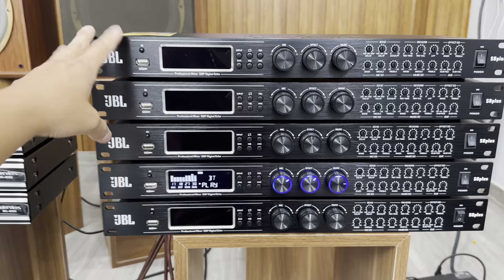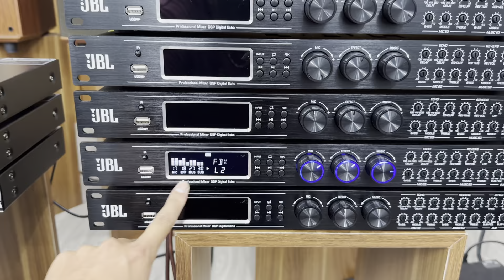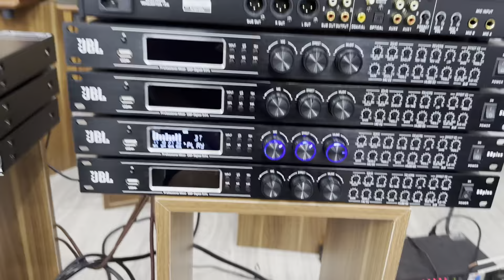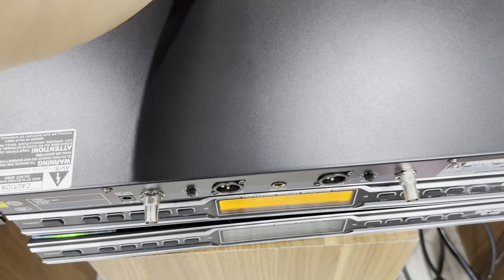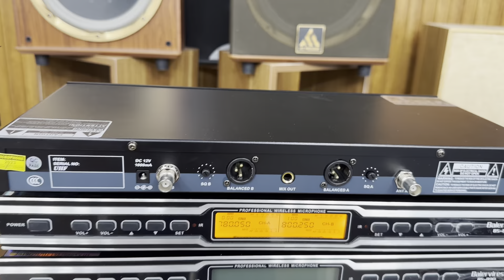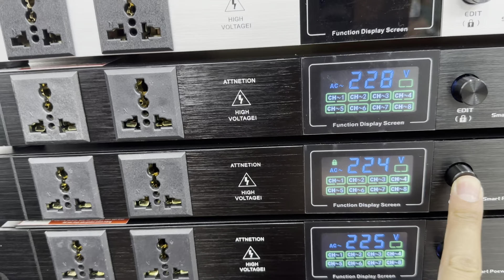Thanh Lý Mic, Vang Cơ Lai Số, Đẩy 500k. LH: 0984896799